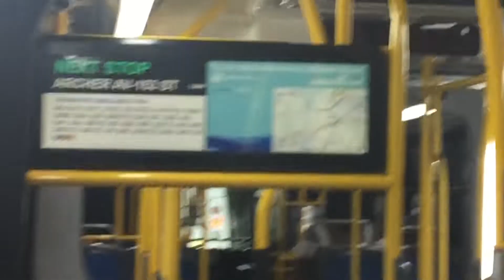Exclusive!!! On a Bronx Zoo bound New Flyer XD60 #6126 on the Q44 SBS via Archer Avenue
Here’s a ride on one of MTA’s Newbies. The thing I can say about this bus is that it feels like a combination of the 2015 & 2017 versions. Also it doesn’t has that whining sound it has when the AC is on. Other than that it the same as the others. The difference is the new screen which I think it looks cool.